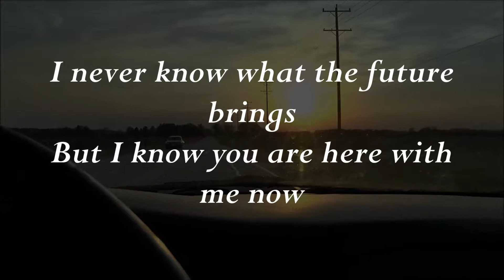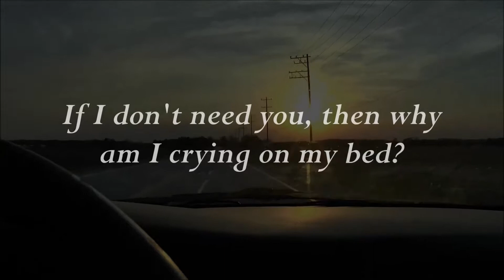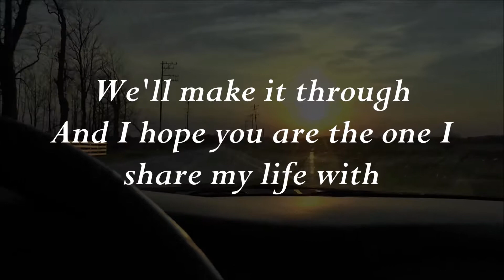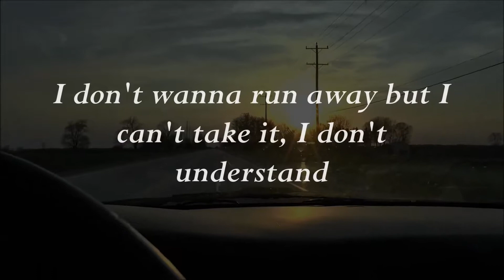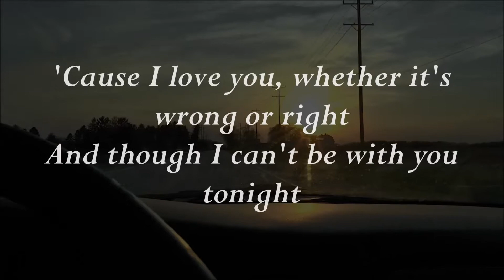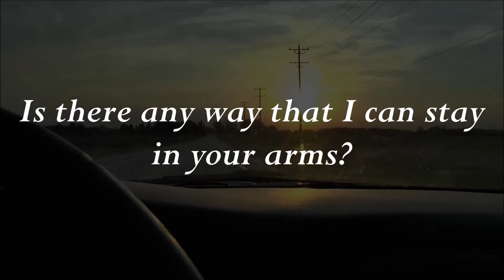If You're Not The One - Daniel Bedingfield (Lyrics)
LYRICS:

If you're not the one then why does my soul feel glad today?
If you're not the one then why does my hand fit yours this way?
If you are not mine then why does your heart return my call?
If you are not mine would I have the strength to stand at all?

I never know what the future brings
But I know you're here with me now
And I hope you are the one I share my life with

I don't want to run away but I can't take it, I don't understand
If I'm not made for you then why does my heart tell me that I am?
Is there any way that I could stay in your arms?

If I don't need you then why am I crying on my bed?
If I don't need you then why does your name resound in my head?
If you're not for me then why does this distance maim my life?
If you're not for me then why do I dream of you as my wife?

I don't know why you're so far away
But I know that this much is true
And I wish that you could be the one I die with
And I'm praying you're the one I build my home with
I hope I love you all my life

'Cause I miss you, body and soul so strong that it takes my breath away
And I breathe you into my heart and pray for the strength to stand today
'Cause I love you, whether it's wrong or right
And though I can't be with you tonight
You know my heart is by your side